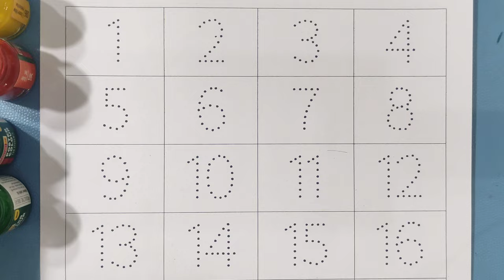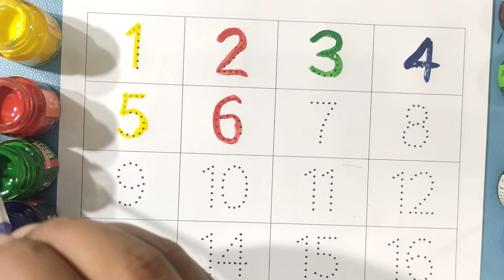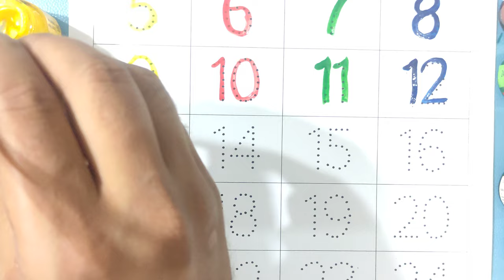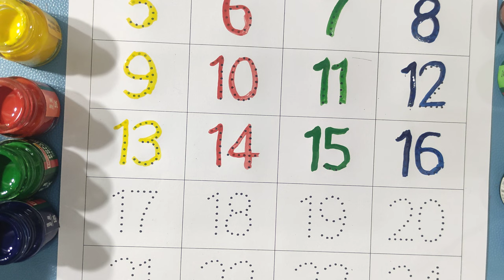1234 Counting for Kids | Learn 1 to 10 Numbers | 123 Number Names | Aafu Kid Class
1. Colors Name
2. Fruits Name
3. Insects Name
4. Transportation Name
5. Body’s Parts Name
6. Our Helpers
7. Daily Good Habbits
8. Birds Name
9. Vegetables Name
10. Pet Animals Name
11. Wild Animals Name
12. Colors Name
13. A to Z tracing Writing
14. अ से अनार आ से आम Tracing Writing
15. 1 to 50 Counting
16. 1 to 100 Counting
17. 50 to 100 Counting
18. Cursive A to Z Writing ( Capital Alphabets )
19. Cursive a to z writing ( Small Alphabets )

Your query:
learn numbers
counting objects
1-10 counting numbers kindergarten
learn numbers
 learn colors
 learn to count numbers song
1-20 spelling
123 counting
1234 song
12345 number songs
number
1-100 numbers for kid
 12345 rhymes
 12345 kids songs
 123 counting for kids
123 counting song
123 song abc
123
haw to draw numbers

Notes: how to learn counting for kids,one two three spelling song,number song 1-50,learn numbers,counting objects 1-10,counting numbers,numbers song 1-30,numbers song 1-100,learn colors,learn to count,numbers song 1-20 spelling,123 counting,1234 song 12345,number songs,number 1-100 numbers for kid,12345 rhymes,12345 kids songs,counting number,1 to 10,1 to ten,one to ten,number counting,how to draw numbers,12345,aafu kid class,aafu_kid_class